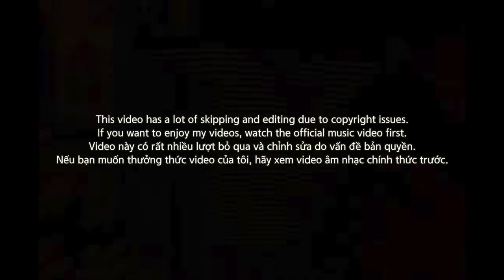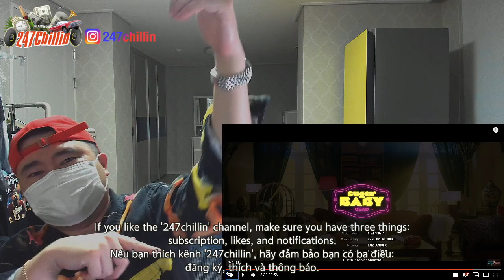🇻🇳🇰🇷🔥Korean Hiphop Junkie react to 'SUGAR BABY' - OSAD (VNM/ENG SUB)